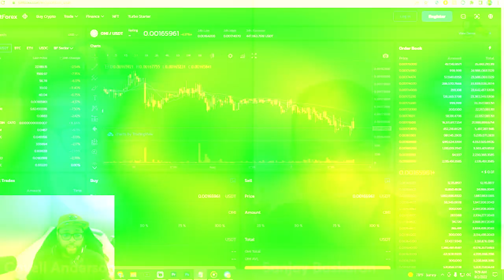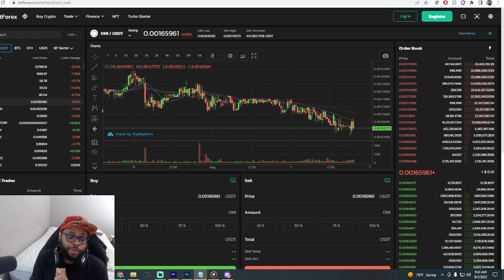ECOMI / VEVE - TODD AND VADER ARE FALLING FAST! DID .5 GEMS KILL THE VEVE APP???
ECOMI / VEVE - TODD AND VADER ARE FALLING FAST! DID .5 GEMS KILL THE VEVE APP??? | Cavell Anderson

Protect Your OMI & Crypto Assets + MORE: